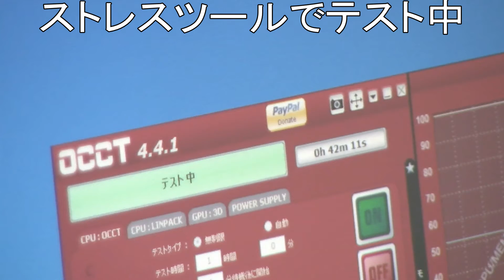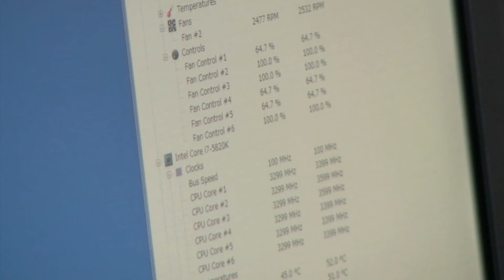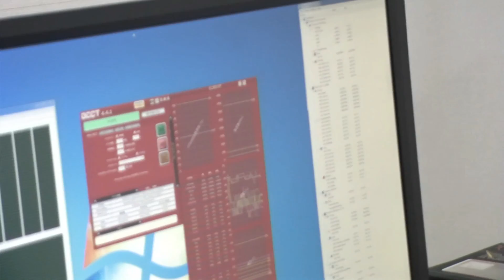2U、LGA2011対応で、強力に冷える！Thermalright AXP-100R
LGA2011対応のオープンラックサーバーで使えるCPUクーラーを探していました。Thermalright AXP-100R！これは冷えます！
2Uサイズに収まって、TDP140WのCPU、ターボで回しても余裕の低温！Thermal Grizzly社のKryonaut との相性もよく、両者のハーモニーがPCのパフォーマンスを最大限に引き出します！！